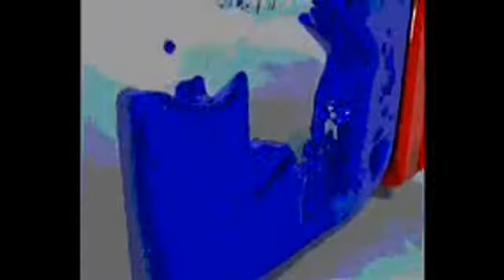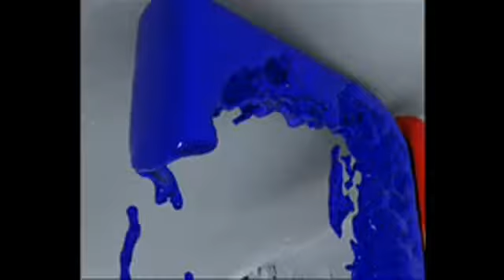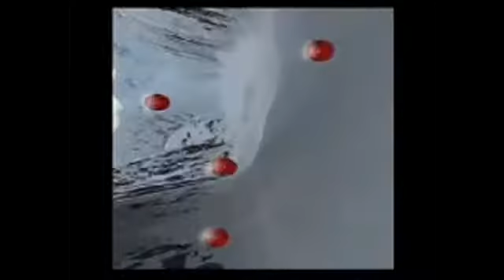Different Logo 1995 with effects